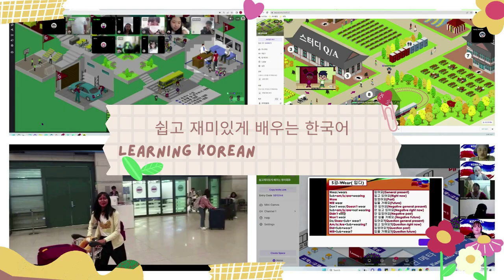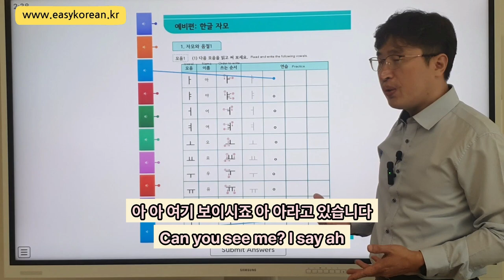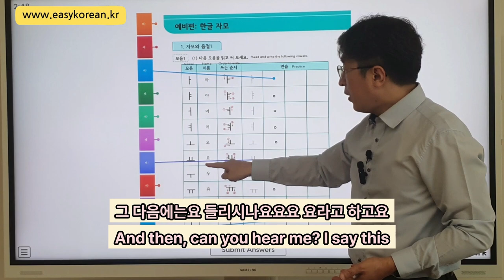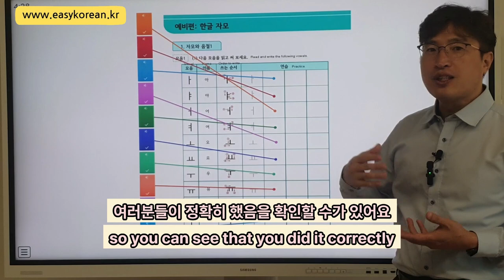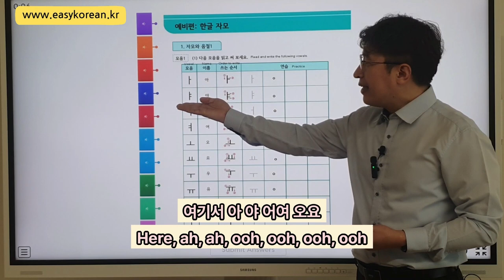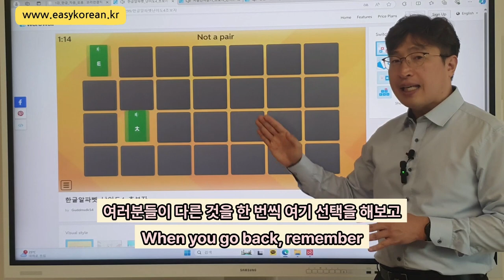Study Korean with Korean Click's unique Korean teaching style game?